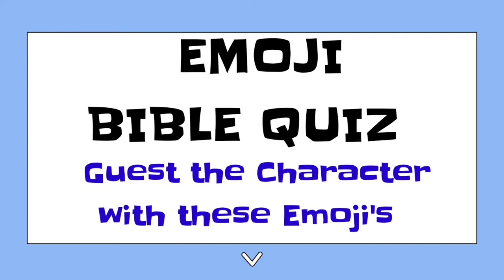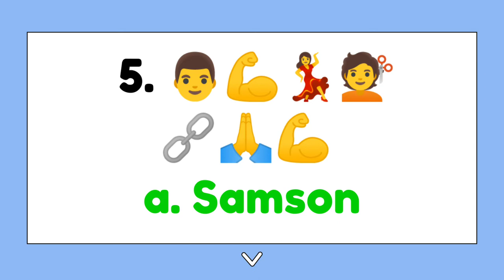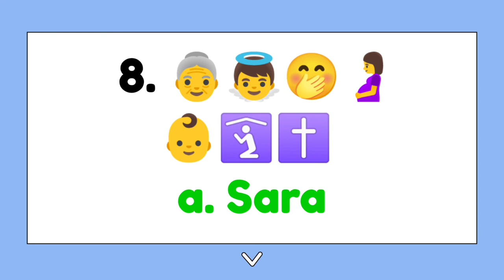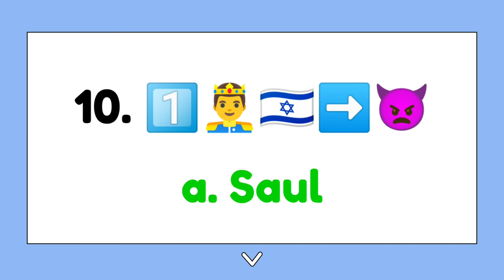Emoji Bible Quiz